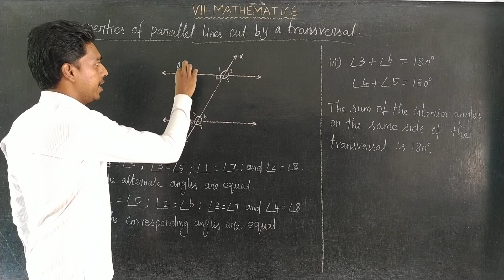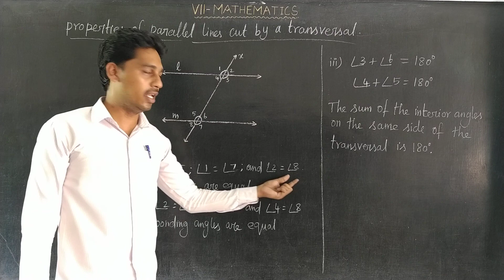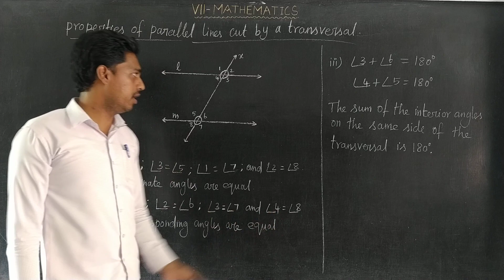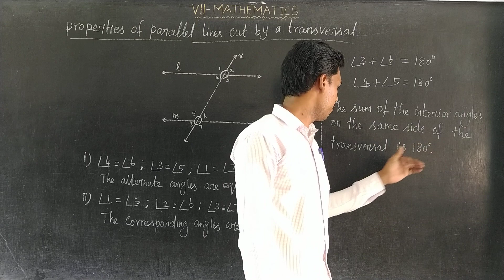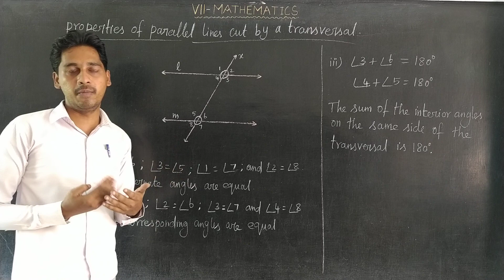Properties of transversal Oxford Class 7 Mathematics